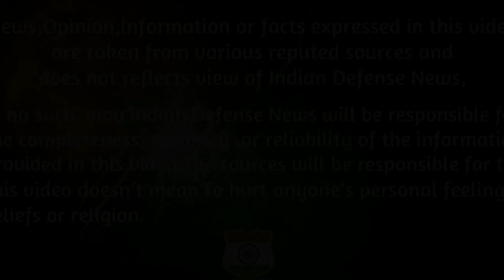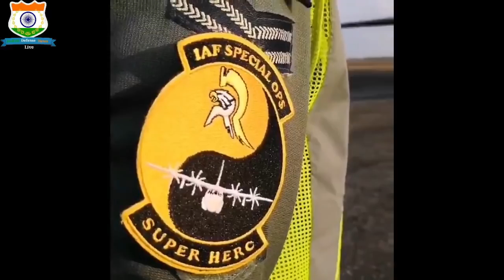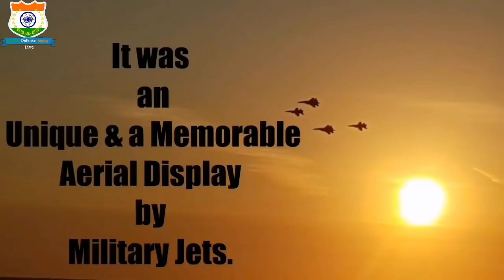Indian Defence News:Exclusive Video of IAF Su 30mki with RAAF F/A-18 Super Hornet Pitch Black 2018